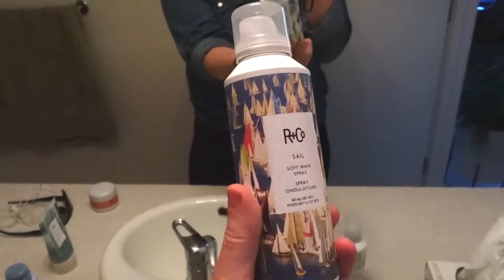New Haircut, Date Night Outfits, and Dating In My 30s.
Getting back to life as usual after an extended visit from my family! A new hair cut and color has me feeling fresh for a first date. I'm styling up a few date night outfits and talking about how my online dating strategy. Dating in your 30s is a bit different and part of me wishes I could go back to my 20 something approach to dating. Let me know how you approach online dating and which outfit you'd have worn.
Timestamps
0:00  Life update and a clean house
5:39 Gym workout
6:53 My current hair situation
8:50 New haircut and color
12:48 Mini Trader Joe’s haul
19:51 OOTD and walking around Seattle
22:40 Getting ready for a date and date night outfit ideas
32:16 Dating in my 30s and how I approach online dating

I recently started going to Evolve Hair and Art in Seattle.

About Rainy Day Rags
I started blogging, and now vlogging, after finding a lot of joy from watching other content creators. I decided to try my hand at it and am loving the community I have slowly been building, the new skills I have learned, and creative outlets I have discovered. It’s an evolving thing and I hope you’ll join me on the journey.